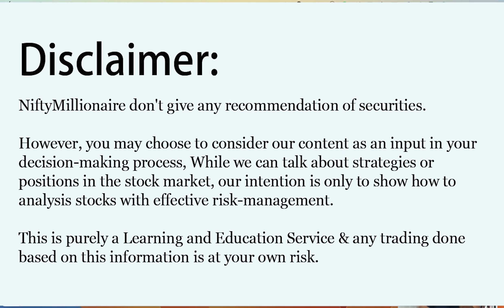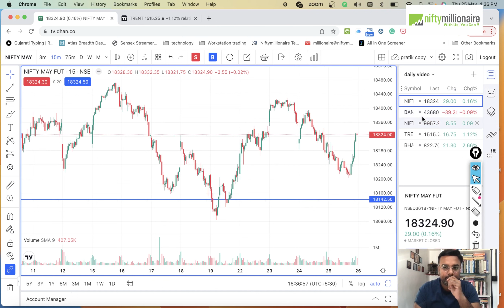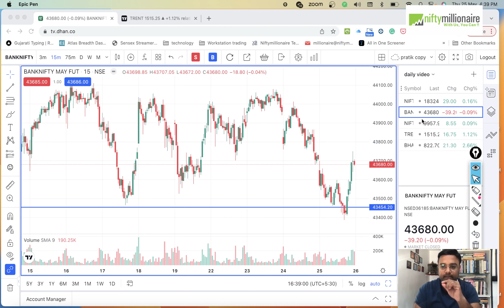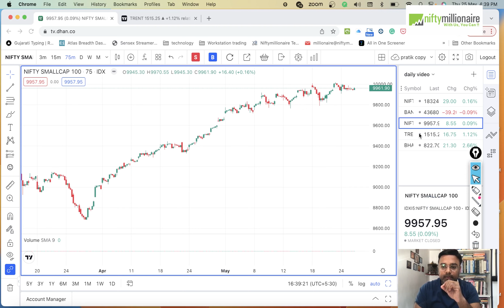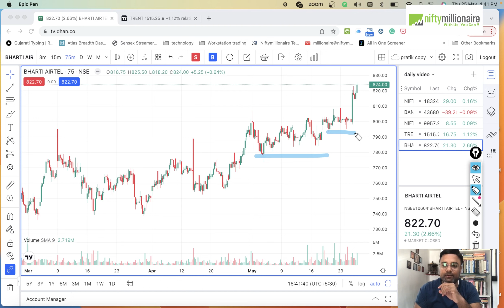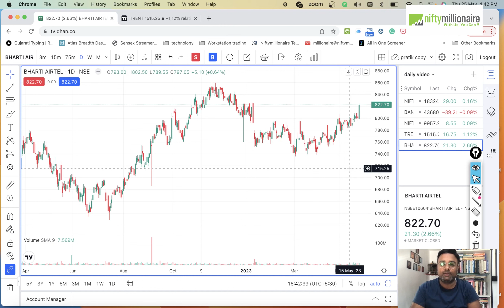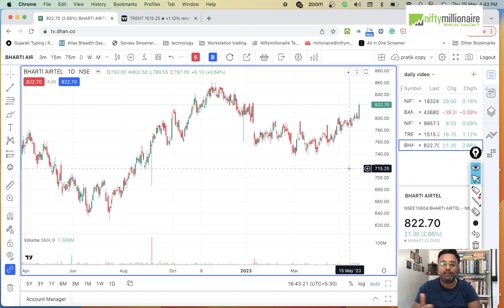Banknifty ready for Breakout??? | For 26 May 2023| Episode 11 | Niftymillionaire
In this video, I have discussed the Nifty |  Bank Nifty  | Small Cap Index and other factors which affect the market and also shared potential stocks that are looking good as per price action. For more detail check out the full video.
🤔Could this Be the start of a NEW BULL market?
👉🏻Mr. Pratik Patel is going to have Live Zoom Conference on the hottest topic of these times, Is the Market is getting bullish or not? what to do next?                                                                                                                                                                                                          🟦Book Your spot NOW:

Topic Covered In Video  :

00:00​ - Intro
00:15 - Nifty Analysis
02:43 - Bank Nifty Analysis
04:44 - Smallcap Index
05:06 - Trent Ltd. Stock Analysis
05:44 - Bharti Airtel Ltd. Stock Analysis
07:36 - Summary
* Trent Ltd *

Trent Ltd is engaged in retailing of apparels, footwear, accessories, toys, games, food, grocery & non food products through various of its retail formats/ concepts.

* Bharti Airtel Ltd *

Bharti Airtel Ltd is one of the world’s leading providers of telecommunication services with presence in 18 countries representing India, SriLanka, 14 countries in Africa.